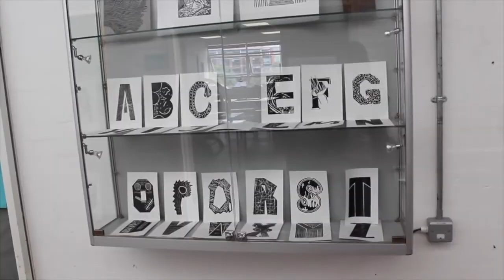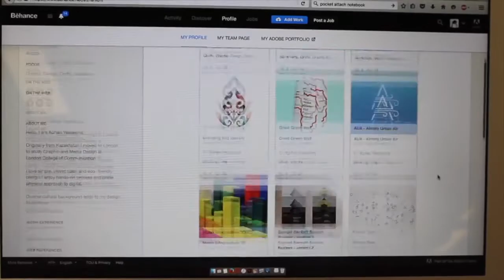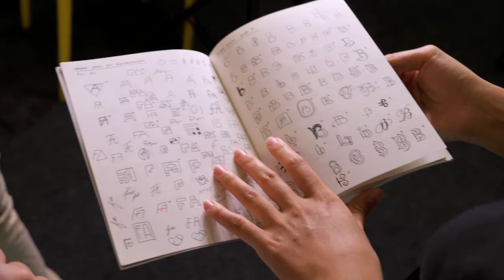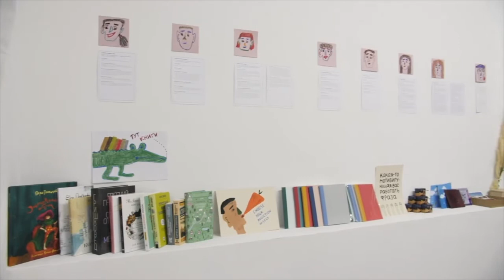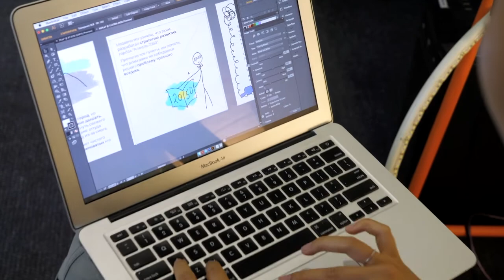Creative talks with Айжан Байтимбетова - графический дизайнер.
British Council Kazakhstan, Университет Нархоз, Торговая палата Великобритании в Казахстане, университет KIMEP представляют серию интервью с предпринимателями из креативной индустрии Казахстана- Creative talks with...

Данная инициатива нацелена на популяризацию креативной индустрии и оказание поддержки начинающим креативным предпринимателям в странах СНГ.

Сегодня мы беседуем с Айжан Байтимбетовой, графическим дизайнером из Алматы. Айжан является выпускницей University of the Arts London, а сегодня занимается разработкой логотипов и айдентики, печатных изданий, а также дизайном интерфейсов.

@aizhanium приложила руку к визуальному брендингу таких компаний, как United Nations, Victoria&AlbertMuseum, Elbi, Invictus, KIMEP, TengizChevroil, ГазПром,  Adamdar.ca, SABY, КазПочта и многих других.

В данном выпуске наша героиня поделилась своим взглядом о роли дизайна в современном мире, особенностях фриланса и гражданской ответственности.

Помимо основной профессии, Айжан является со-основателем стартапа AquaPoint, который нацелен сделать воду доступной всем казахстанцам, и галереи-магазина Тartpa!

Данный проект является частью Программы для высших учебных заведений по развитию предпринимательства Creative Spark и финансируется British Council (Британским Советом).
Для дальнейшей информации посетите сайт British Council